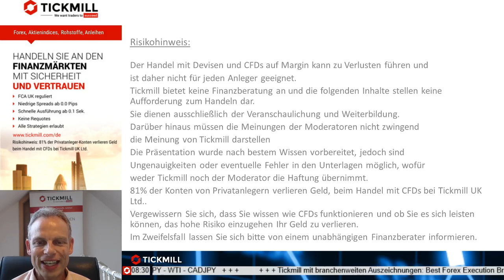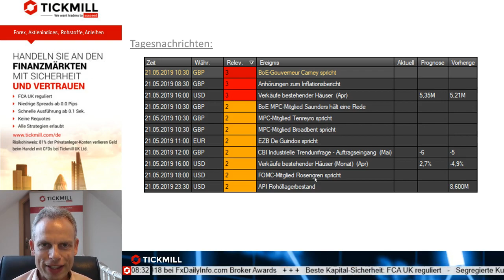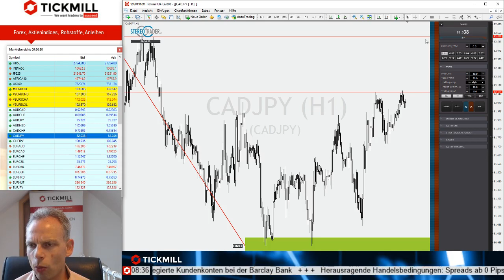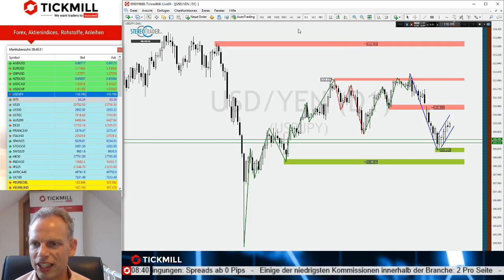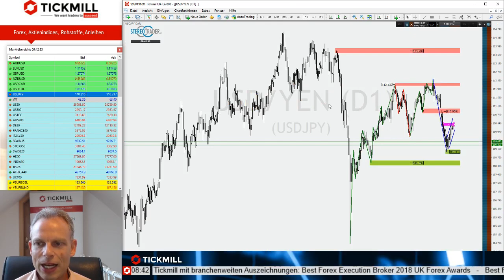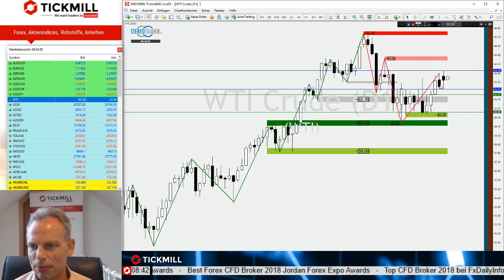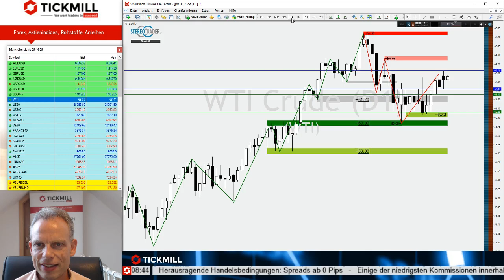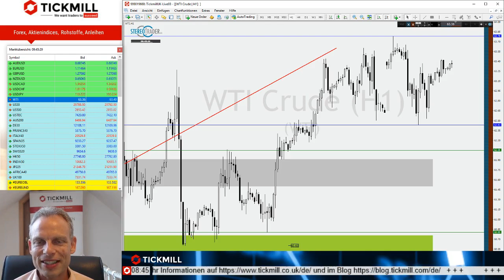Bringen sich die Bären im USDJPY für den nächsten Schlag in Stellung?